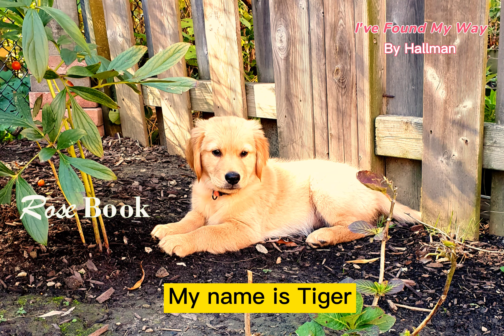[Ode to Golden Retriever #2] - "I've Found My Way" | music therapy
[Ode to Golden Retriever] is particularly a series of music therapy that allows us to slow down, and to discover how dog makes us happy.  The relaxing music may help you meditating, strolling around, reading or journaling.

[Ode to Golden Retriever] will make you feel relaxed, chill and calm.  Why not just lay down, chill and enjoy?  Have a fabulous and cozy day with this music therapy. 😊

dog calming aid golden retriever puppy energy